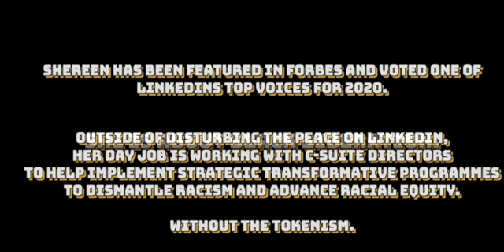Points of Reflection; Issue 11: Blaktivism with Shereen Daniels